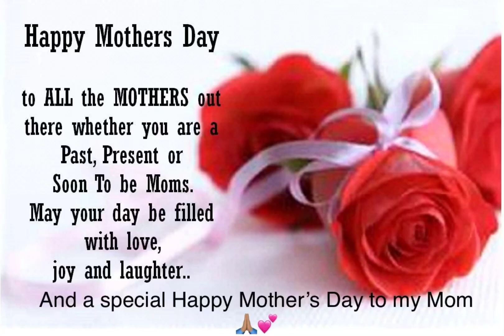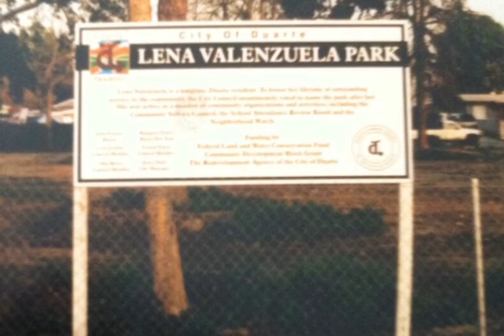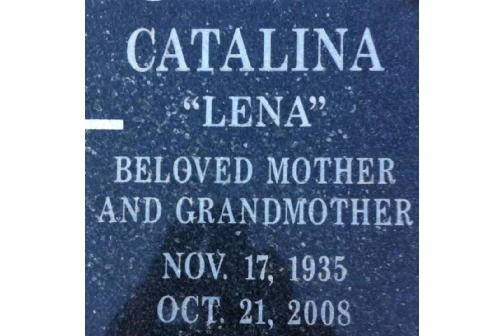Lena Valenzuela 2020 Mothers Day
Mothers Day 2020 Video